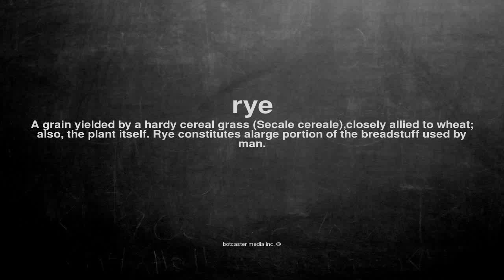What does rye mean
What does rye mean in English?